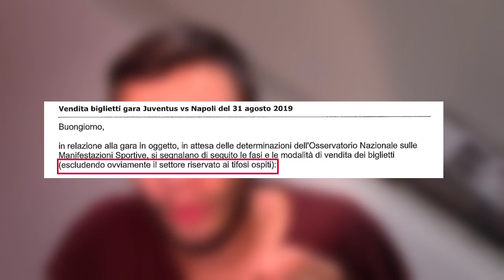È BUFERA! Niente biglietti per JUVENTUS - Napoli a chi è NATO in Campania!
Come sempre, è polemica. Come sempre, è razzismo. Come sempre, c'è una grande disinformazione. Che meraviglia! ❤️😍

Instragram: @kinoshionyt